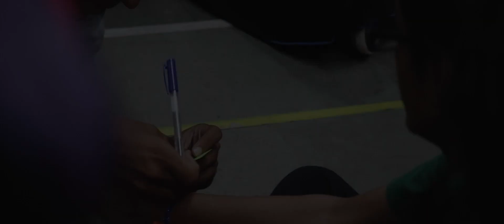Circle of life session ll GAET Counseling Centre ll Paradigm of Life ll Taare Zameen Par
Learning the art of Leadership & Innocence from these purest souls.
Conducted on 19th Oct, 2018(Fri) with the children and management of GAET-Counseling Centre

Soundtrack : Shankar–Ehsaan–Loy
From movie : Tare Zameen par

Edited & Captured by : Robin D'Souza from CREATOR's PARADIGM